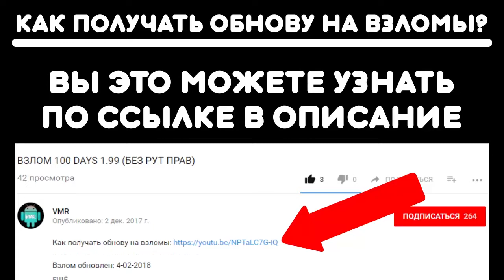ВЗЛОМ THE NINJA 1.1.0 (БЕЗ РУТ ПРАВ)